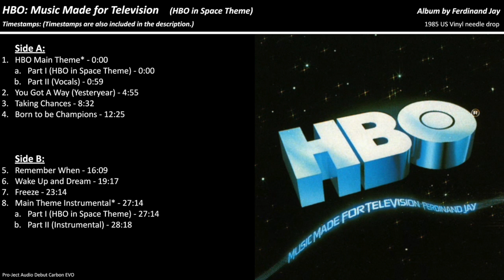HBO: Music Made for Television (HBO in Space Theme) - Full Album (1985 Vinyl)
HBO in Space Theme - 0:00
HBO Main Theme (Vocals) - 0:59
You Got A Way (Yesteryear) - 4:55
Taking Chances - 8:32
Born to be Champions - 12:25
Remember When - 16:09
Wake Up and Dream - 19:17
Freeze - 23:14
HBO in Space Theme - 27:14
HBO Main Theme (Instrumental) - 28:18

This is the full promo album for HBO's famous "HBO in Space" theme (composed by Ferdinand Jay) from 1983. It features the full song without sound effects as well as an extended version with vocals and without vocals. The album also features other songs written by Ferdinand Jay for television.

Recorded from the 1985 US record with a Pro-Ject Audio Debut Carbon EVO.